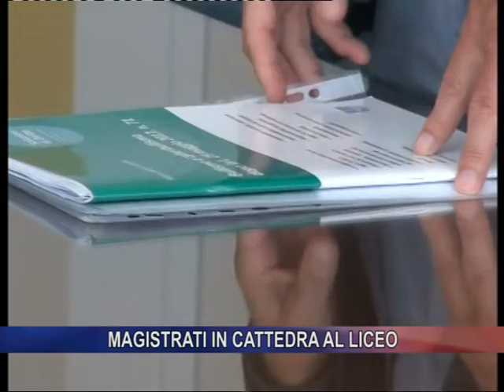Magistrati in cattedra al liceo